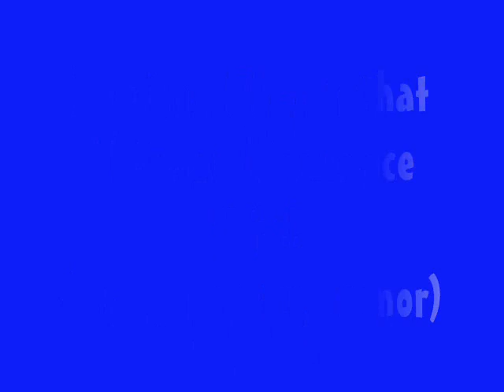Proof that UFOs are real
At long last!  Irrefutable physical evidence that UFOs are alien space ships!